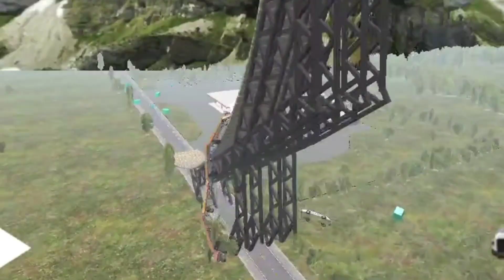Mobil Truk Tangki Panjang Sruduk Polisi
Thank you for those of you who have come to the NAZWIN CHANEL.